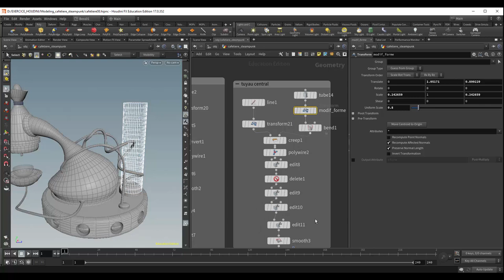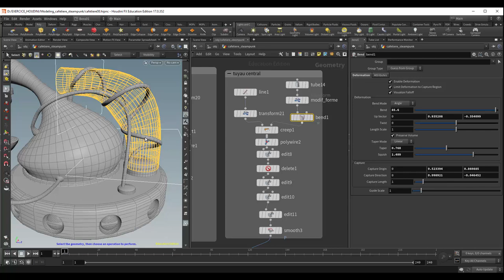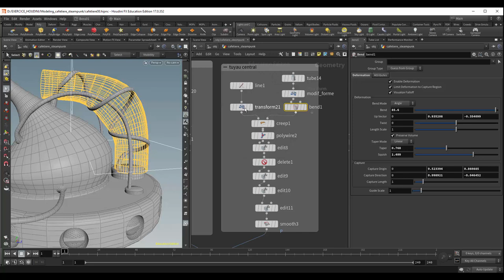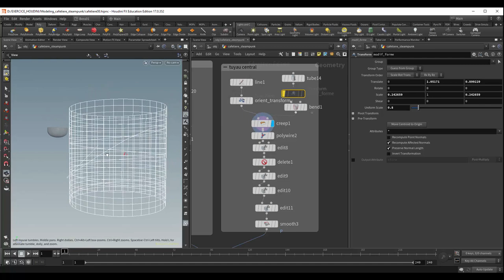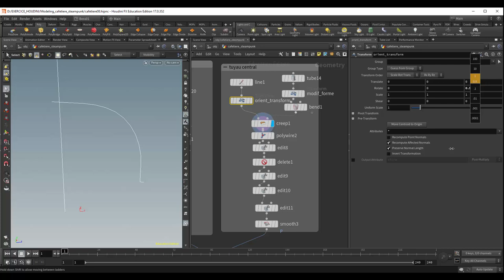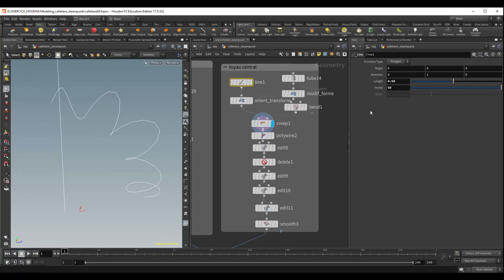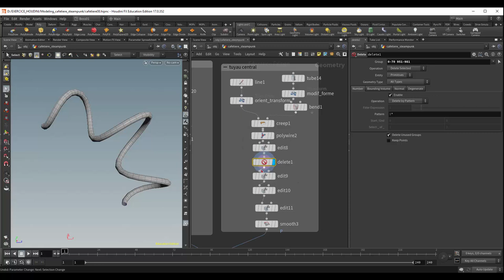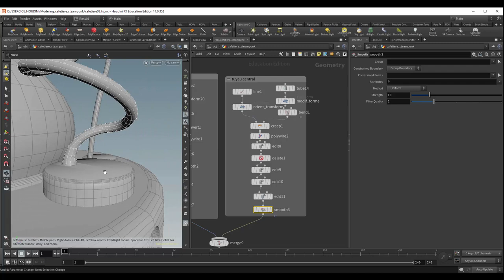Tuto du Jeudi : cafetière steampunk avec Houdini (Curve Up Modeling)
Continuons à travailler sur Houdini, avec cette fois-ci des effets spéciaux moins spectaculaires que des explosions, mais de la modélisation. Il y a de beaux outils de modélisation dans Houdini, notamment le Curve Up Modeling : avec des outils de type Polywire, PolyBridge... et qui vont permettre à partir d'une curve 1D de créer des surfaces 2D. On va réaliser les tuyauteries d'une cafetière steampunk ! ☕